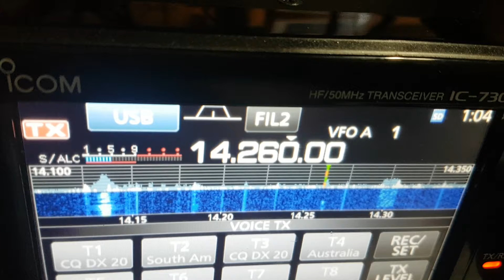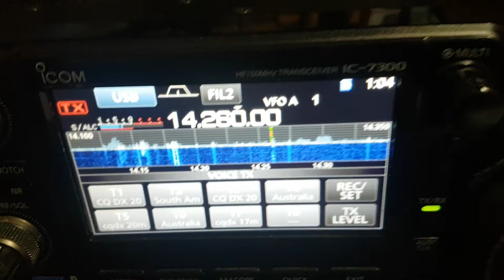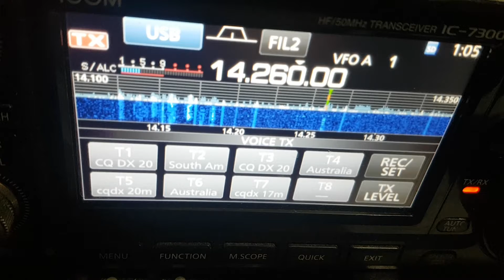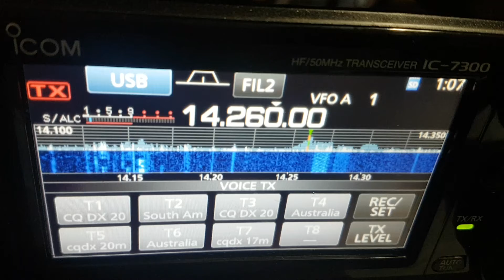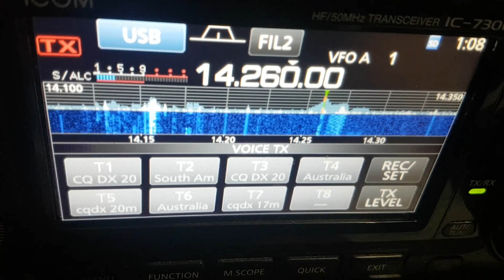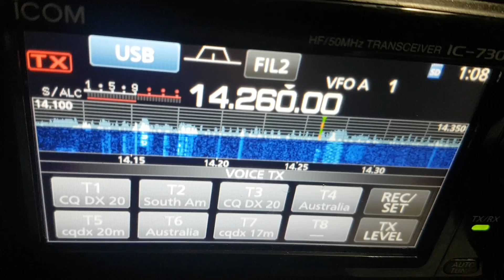9H5BZ - ZL2BAQ 22.02.22